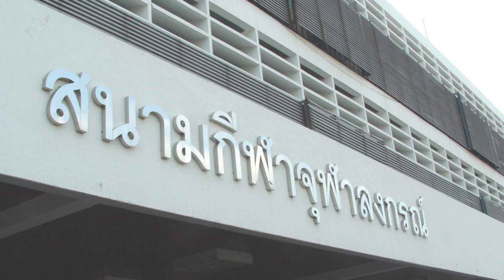เดินวิ่งการกุศล 125 ปี 6 แผ่นดิน สภากาชาดไทย วิ่งกระตุกหัวใจ